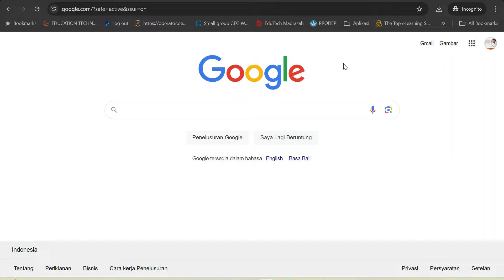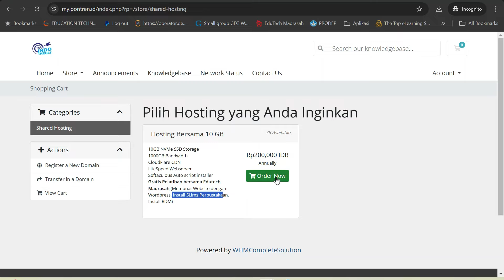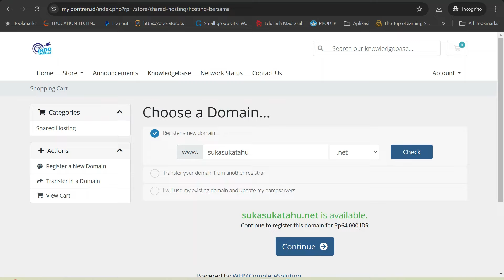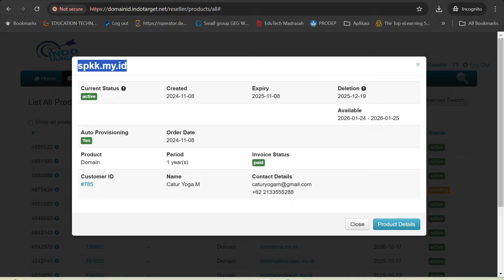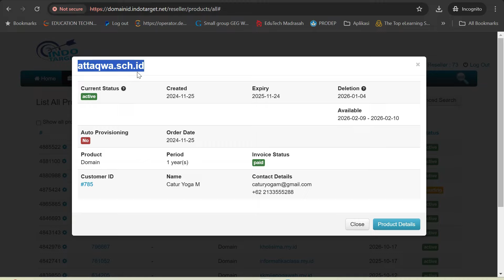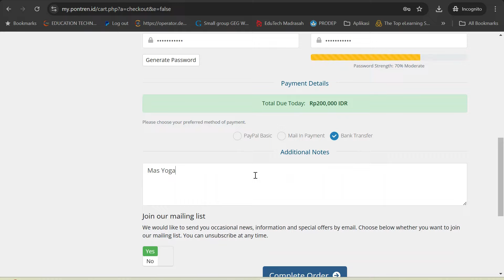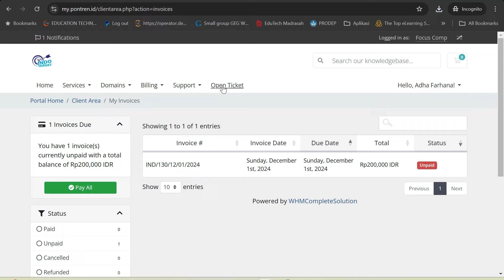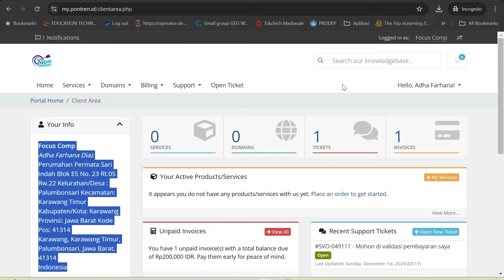Pertemuan ke 1: Hero To Zero Pembuatan Website Angkatan ke-4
Kepada bapak dan ibu yang saya hormati, mohon untuk mendaftar di sebagai pertemuan ke-1.
Untuk domain gunakan yang sudah ada, lalu bagaimana yang belum punya domain? Pada pelatihan ini domain tidak diberikan gratis, bapak dan ibu dapat membelinya disini atau di atau di tempat lain.